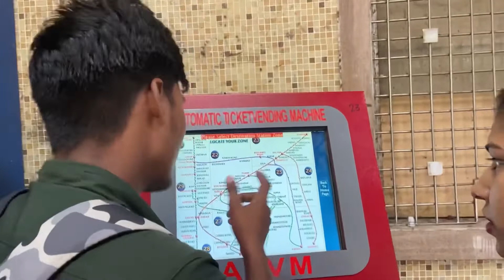24th birthday celebration 🎉 | Aradhana gp singh